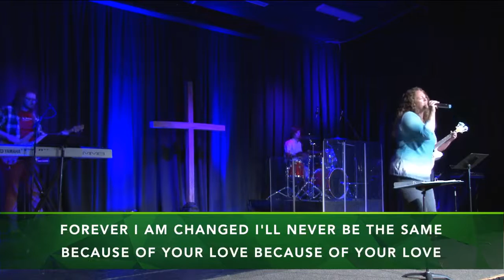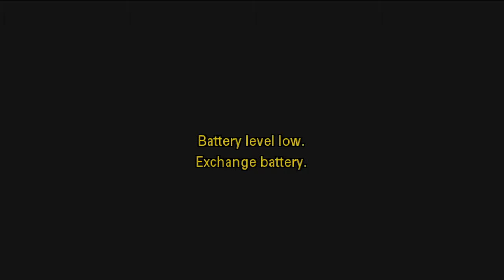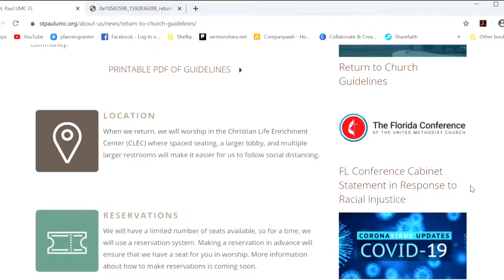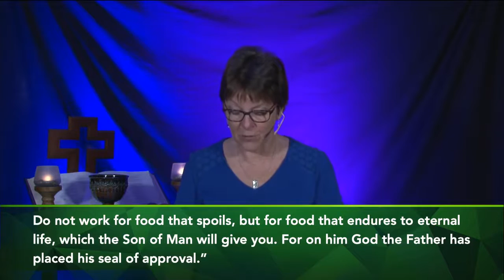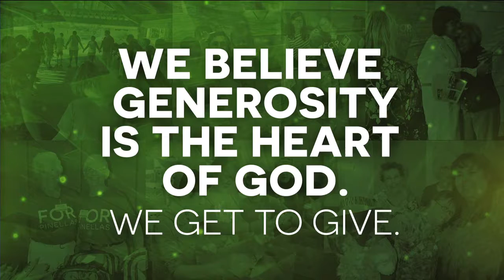10:30 AM Worship - 07.05.20 - St. Paul UMC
Join us for praise band worship and communion at 10:30 AM. Pastor Pam starts a new series on "Necessities." The last few months have shown us what is truly important and what we really need. What did Jesus have to say about life's essentials?